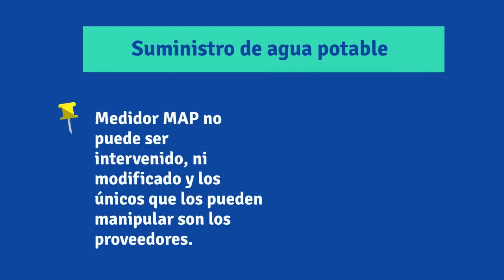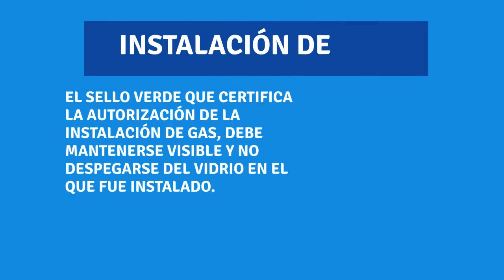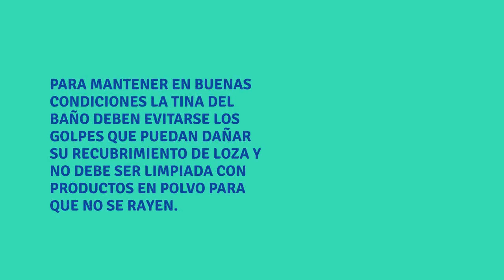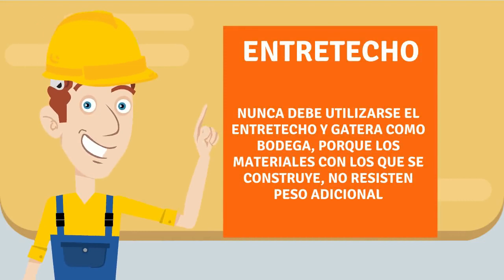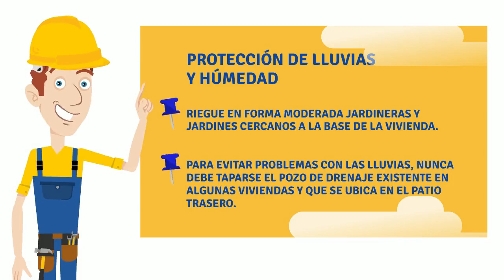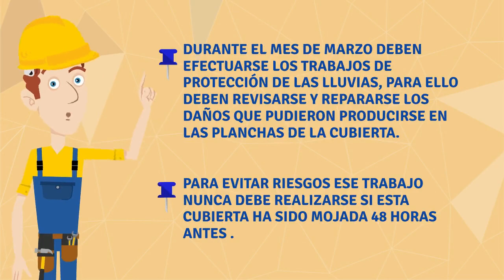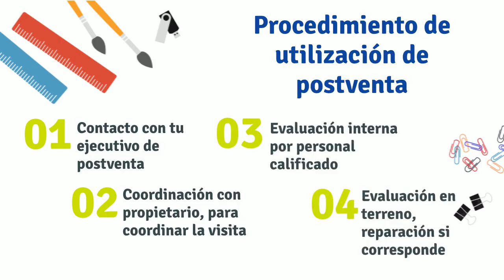2da Parte Taller MFY